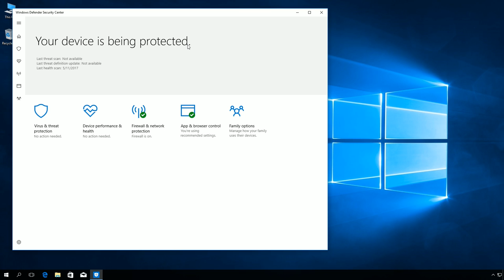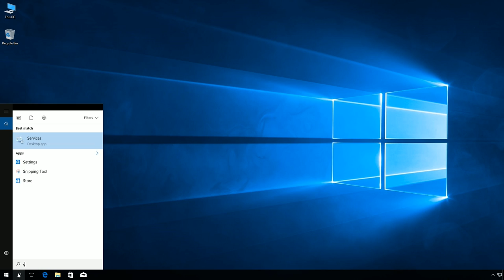Windows 10: How to disable Windows Defender Security Center service using registry editor.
How To Permanently Turn off Windows Defender in Windows 10

Key:
HKEY_LOCAL_MACHINE\SYSTEM\CurrentControlSet\Services\SecurityHealthService

DWORD: Start.